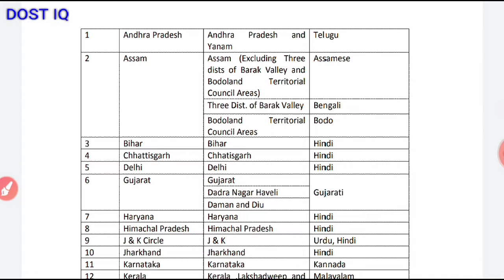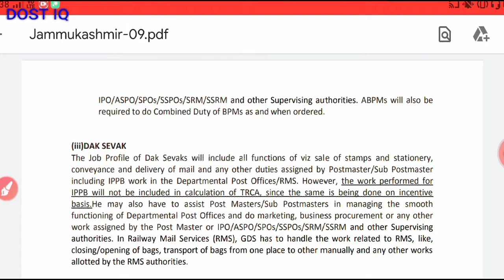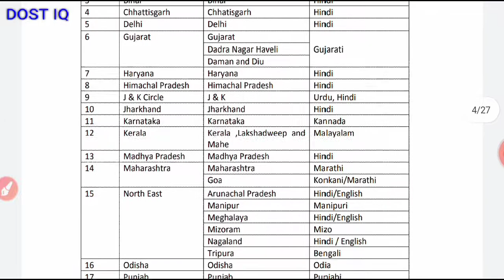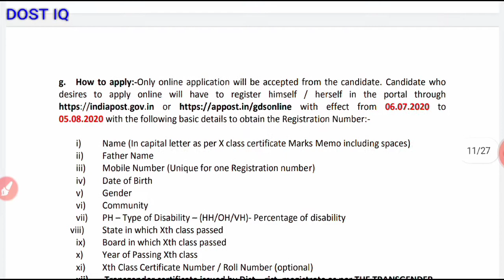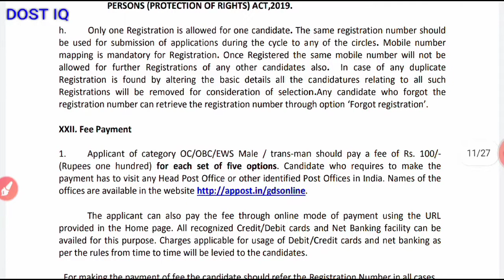Jk GDS vacancy 2020/jk post office requirem 2020/jk post office vacancy 2020/Jk GDS 2020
JK India Post GDS Requirement 2020| India Post gds Apply online j&k | JK Post Office Vacancies 2020

India post gds jk 2020
how to apply online india post gds 2020
india post gds latest news
india post gds apply online 2020
india post gds salary 2020
jk post office requirement 2020
jammu and Kashmir post office requirement 2020
MP vacancy 2020, MP GDS vacancy 2020, UK GDS vacancy 2020, Haryana GDS vacancy 2020, Kerala GDS vacancy, keral GDS vacancy 2020, up GDS vacancy 2020, Assam GDS vacancy 2020